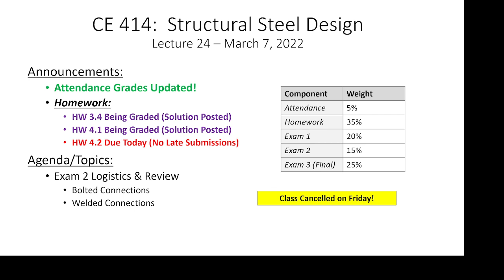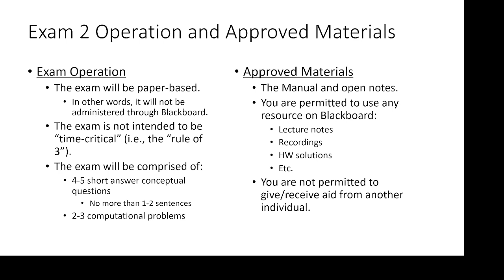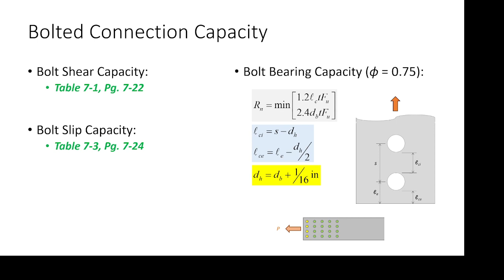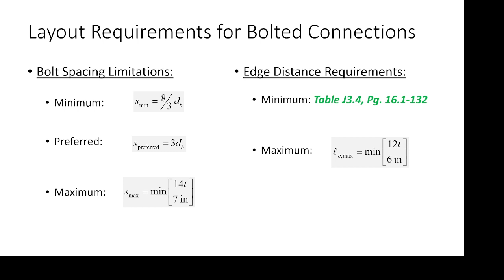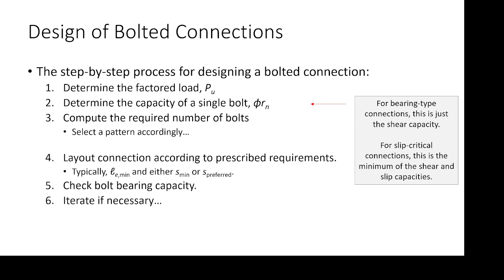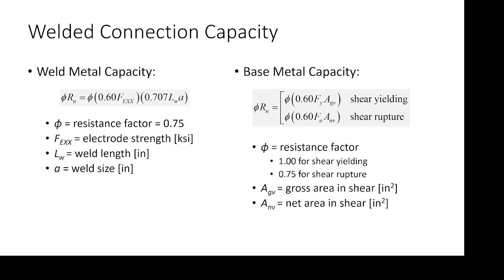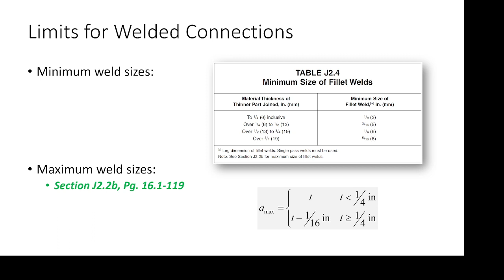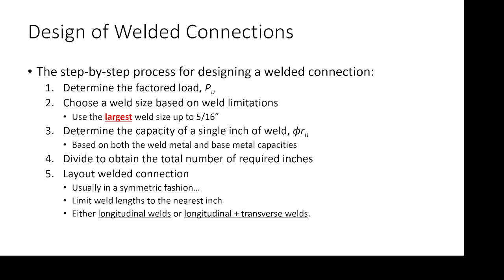CE 414 Lecture 24: Exam 2 Review (2022.03.07)